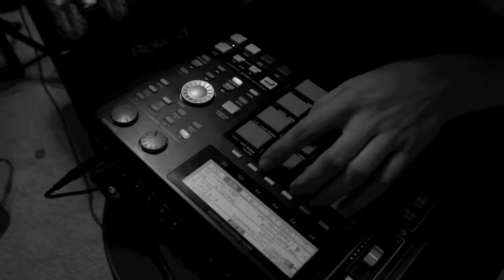Thundermonks TV Ep1 (Sammy freestyle)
On episode 1 of Thundermonks TV:
Sam Tait's droppin freestyles over Dre Dre's Metheny samples on his MPC.  TASTY!

Help us out by "liking" our facebook page (The Thundermonks)! Get updates on music/video/photos/show dates/and more!